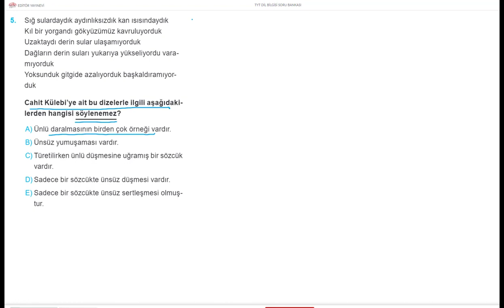TÜRKÇE DİLBİLGİSİ BİR SORU BİR CEVAP 125